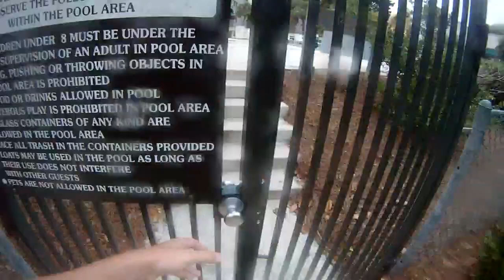Hilton Head Summer Vacation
Hilton Head Summer Vacation 2012

Shot entirely on the GoPro Hero 2

Shot and Edit By Spencer Jensen